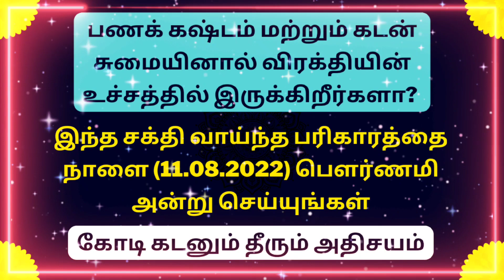11.08.2022 - பணக் கஷ்டம் தீர (கடன் சுமை குறைய) நாளை பௌர்ணமி அன்று இப்படி செய்யுங்கள்|ஞான சிறகுகள்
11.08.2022 - பணக் கஷ்டம் தீர (கடன் சுமை குறைய) நாளை பௌர்ணமி அன்று இப்படி செய்யுங்கள்|ஞான சிறகுகள்